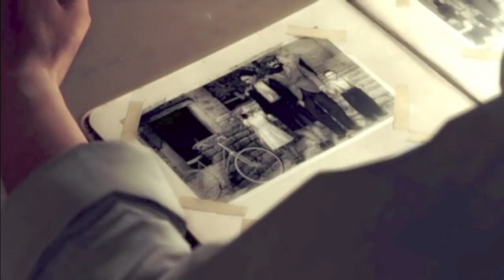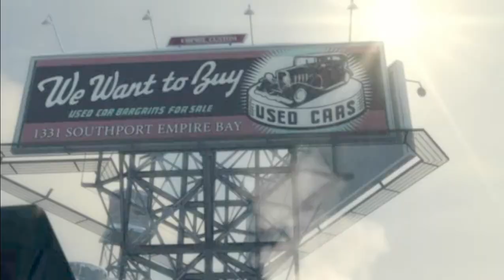MAFIA 2 || my gameplay video || chapter 01